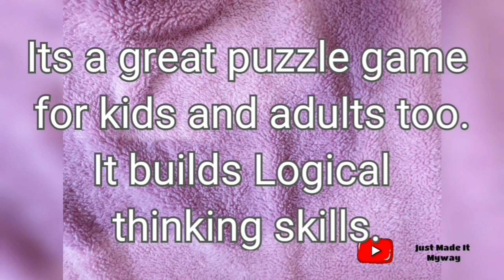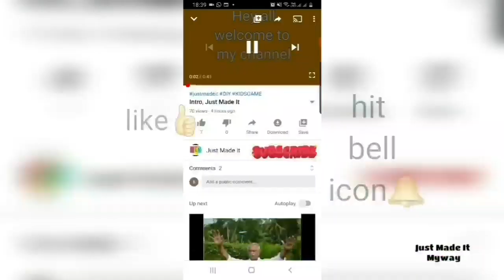DIY kids logic puzzle game 4×4 SUDOKU and how to teach sudoku to kids.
Hey Everyone.
"learn with freya"